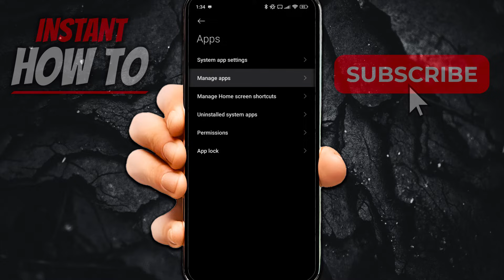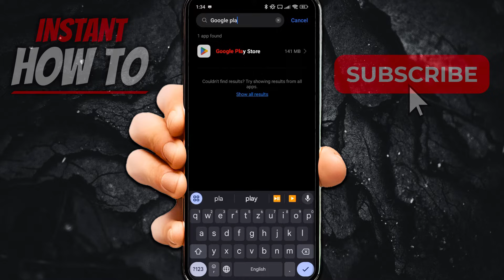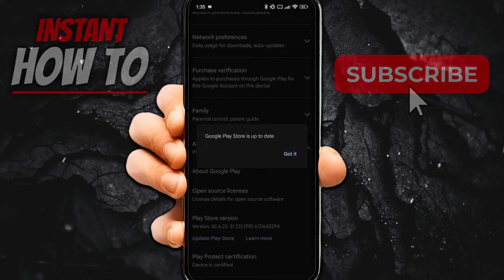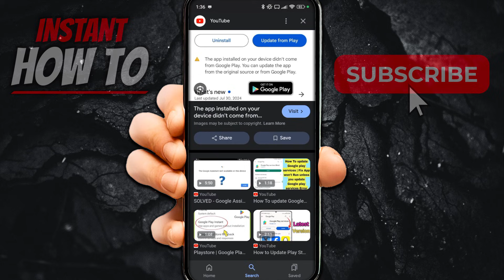The App Installed On Your Device Didn't Come From Google Play FIX (2026)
In this video, I'll show you how to fix google play app error. This is a full guide on how to fix google play the app installed on your device didn't come from google play.

In case you've been trying to fix google play issues, this is the video you need to see!